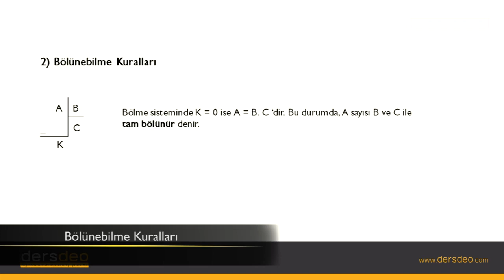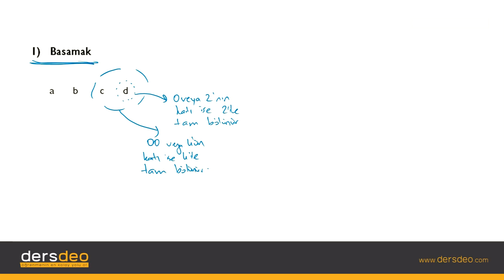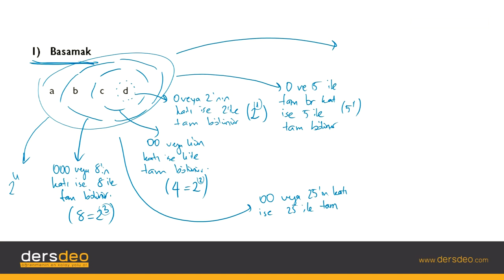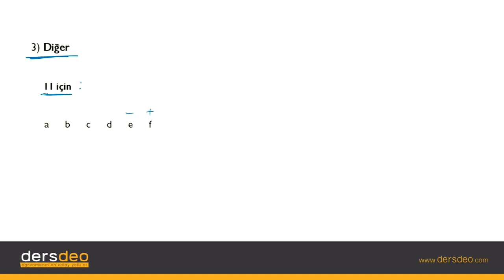Matematik 1, Bölme Bölünebilme 02, Bölünebilme Kuralları